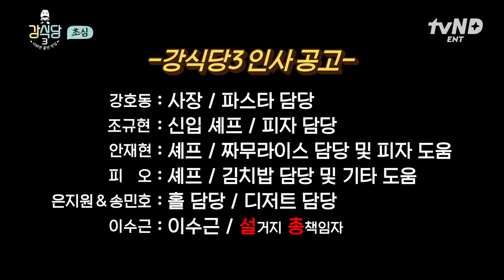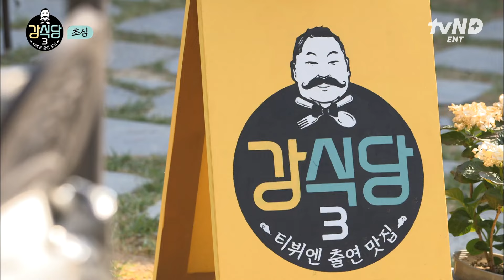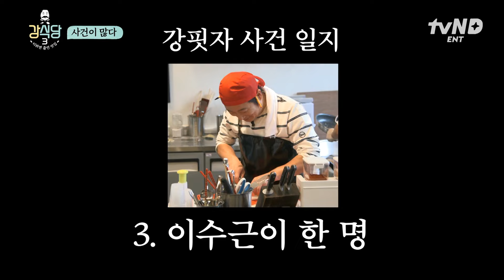[강식당3] 이수근, 그간의 노고 인정받아! 그에 상응하는 '총 책임자'로 임명을 받다🤗 사실상 최고 직급인 설총인데, 무슨 불만이라도..?